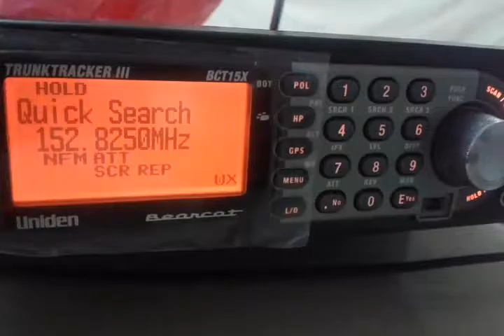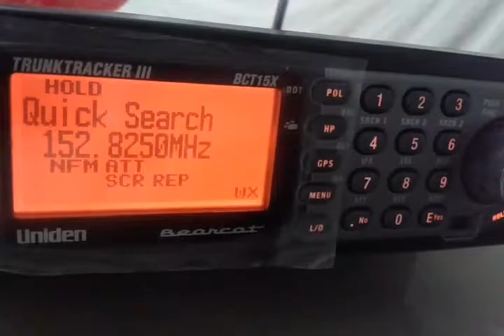POLICIAS EN ACCION Uniden Scanner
Reporte de policia naucalpan